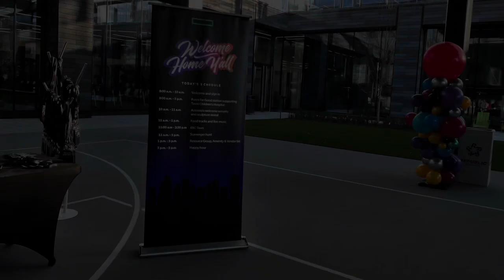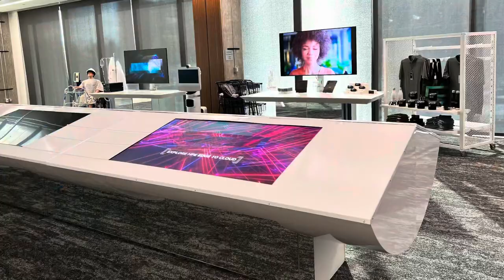HPE Day 1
HPE Houston Headquarters Day 1 - Feb 14, 2022